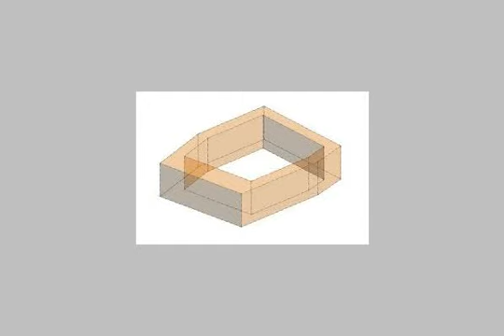Shop Or Showroom For Rent In Sidi Gaber Alexandria - mlseg.com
Shop Or Showroom For Rent In Sidi Gaber Alexandria محل على شارع ابو قير بمنطقه مصطفى كامل واجهه على ابو قير 2 باب تشطيب لوكس ملحق به حمام واوفيس الايجار الشهرى 20000 جنيه للاستعلام مجموعه كنوز العقاريه - - - محل للايجار 100م2 على شارع ابو قير مباشره - Egypt Real Estate | Alexandria | Sidi Gaber | Shop / Showroom For Rent